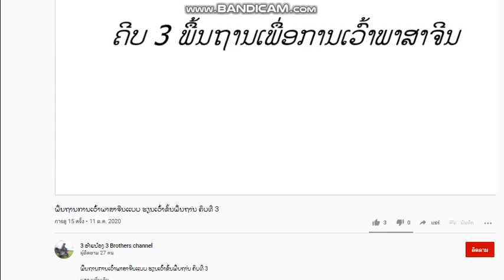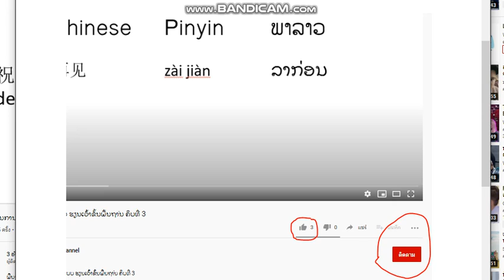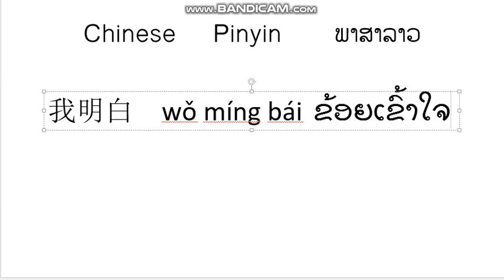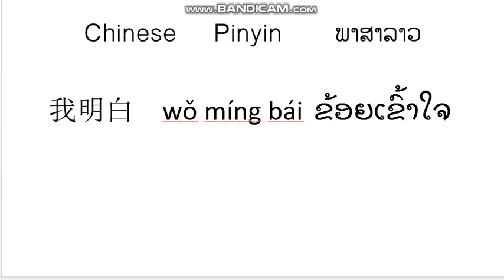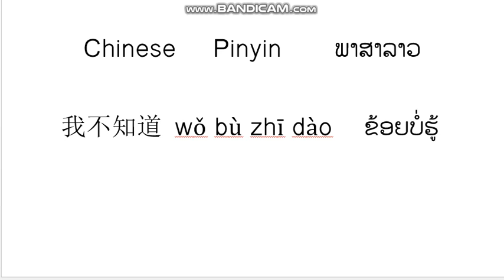ພື້ນຖານການເວົ້າພາສາຈີນແບບ ຮຽນເວົ້າຂັ້ນພື້ນຖາ່ນ ຄິບທີ່ 4 基础学说中文